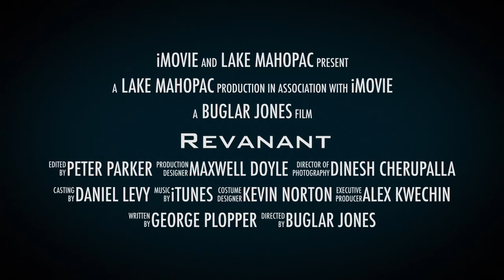The Revenant - Trailer - Lake Mahopac Films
Pitted against the forces of New England, Lake Mahopac Films battles the elements to bring you a thriller like no other.
The Frontier Awaits.